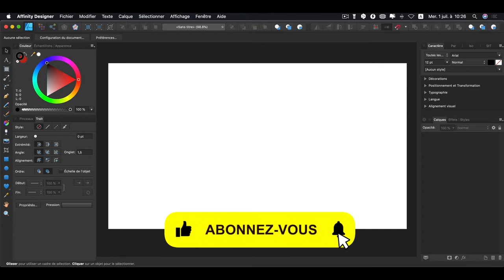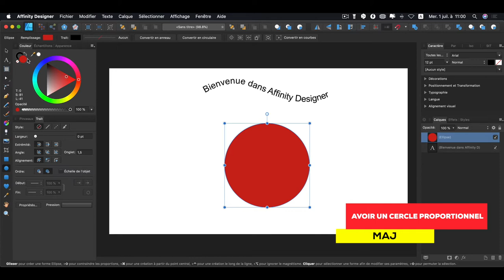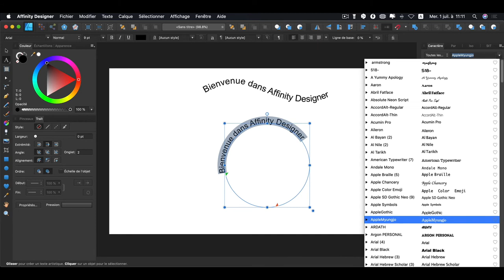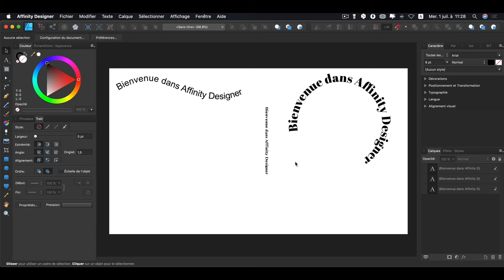COMMENT RÉALISER DES TEXTES COURBÉS ?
Dans cette vidéo, vous apprendrez comment réaliser des textes courbés en utilisant les formes, avec Affinity Designer.